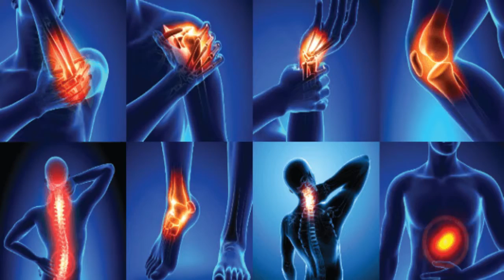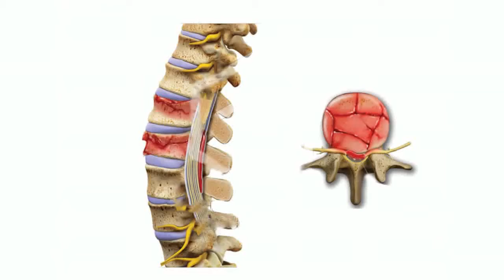পুনর্বাসন কি ও কখন করতে হয়? Rehabilitation Treatment || Advanced Pain Treatment